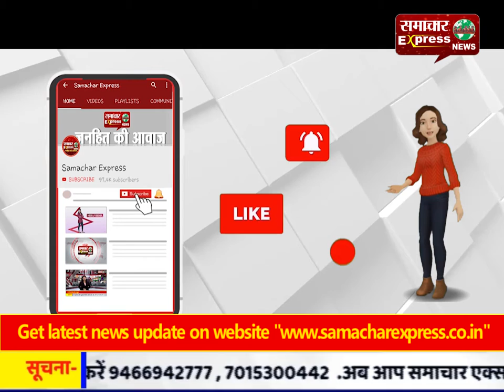इस साल क्यों पड़ रही है इतनी कड़ाके की ठंड, कैसे टूटा 118 साल का रिकॉर्ड